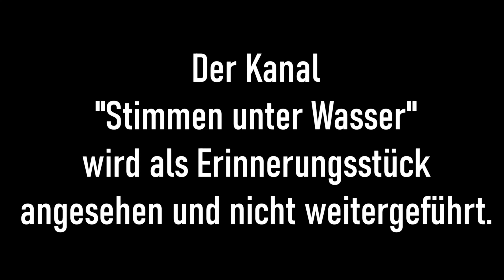RIP Jürgen Kluckert - Mit dir geht ein Teil von uns - 🥺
Wir werden dich nie vergessen Klucki.

Facebook: Santiago Ziesmer Fanpage / Offizieller Santiago Ziesmer Fanclub

Spendenkonto
M.Path
IBAN: DE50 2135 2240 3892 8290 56
BIC: NOLADE21HOL
Sparkasse Holstein

💌 Mein Postfach:

» M.Path
(Autogramm Santiago Ziesmer)
Bachwiesen 11
23743 Grömitz

 Mein Paketfach:

» M.Path
(Fanpost Santiago Ziesmer)
Bachwiesen 11
23743 Grömitz

Unterstützt von der Firma Logitech

Streamcam

Was demnächst euch erwarten kann.
- Hörspiele
- Autogrammstunden...